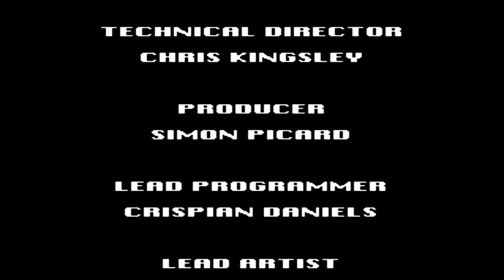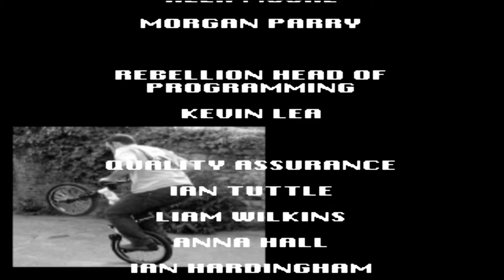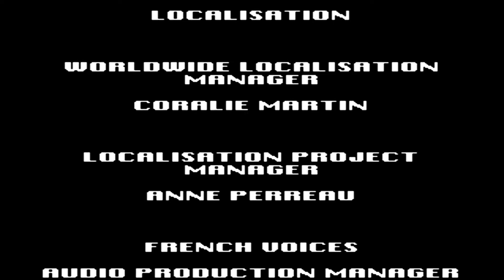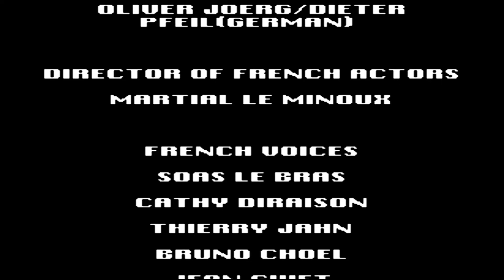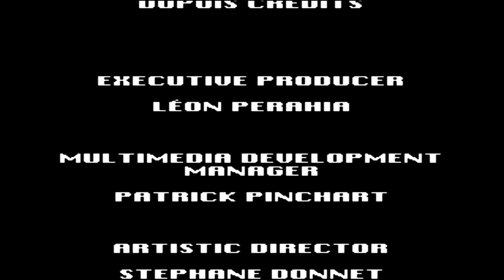Largo Winch .// Commando SAR Walkthrough # 7 [Ending]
라르고 윈치 .// 코만도 SAR 공략 # 7 [엔딩]